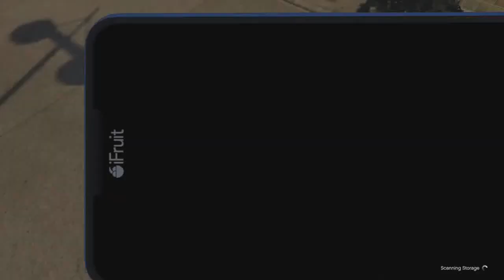GTA 5 Next Gen: BOOBIES!!! (GTA 5 Online Mini-Clip)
Just a teaser of what's to come!
Questions, comments, or concerns? Your opinions are greatly appreciated.